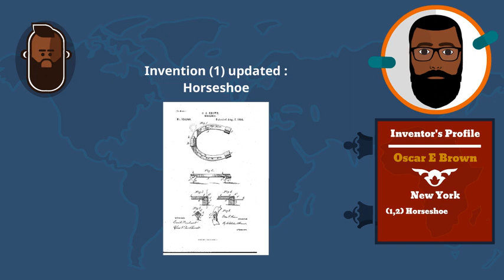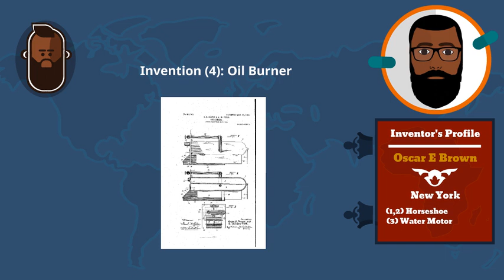African American Inventor | Oscar E Brown - Horseshoe, Water Motor (Part 1)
African American inventor, Oscar E Brown's early life is unknown, we can follow his life through his patents. He was born in New York and worked for various companies such as the United States Glass Company and Mueller Corporation. He filled at least one design patent for the United States Glass Company. Oscar had a total of 11 patents. His best-known invention is the horseshoe. He also invented the reversible water motor, non-skid attachment for vehicle tires, and the metal bending valve for car manufacturers.

Commemorating the life of a genius inventor who made our world more convenient.

- Patent (1,160,834 - New York) Non-Slipping Attachment for Horseshoes - 11/16/1915 ///
- Patent (1,440,580 - New York) Nonskid Attachment for Vehicle Tires - 07/21/1921 ///